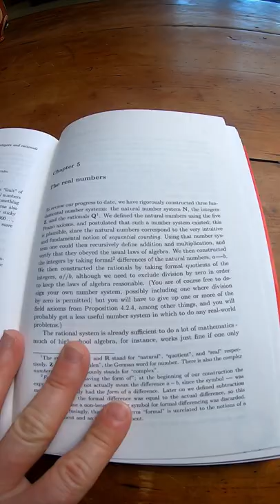Analysis I by Terrance Tao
This is the book on amazon